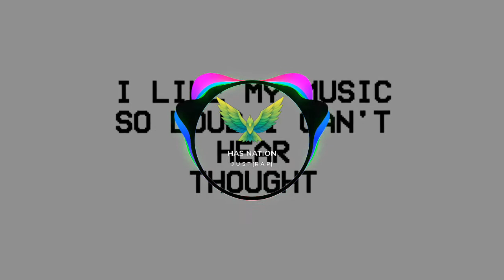LOUD–Thoughts | Remix Trap by HAS NATION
Rights Reserved.

Song info :

HAS NATION